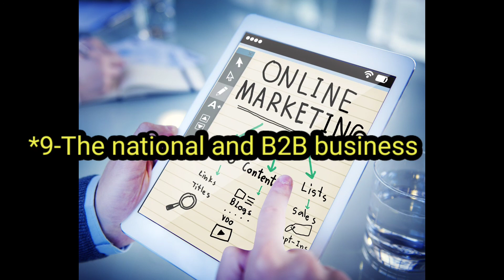9The national and B2B business--digital marketing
Digital marketing and inbound marketing are easily confused, and for good reason. Digital marketing uses many of the same tools as inbound marketing—email and online content, to name a few. Both exist to capture the attention of prospects through the buyer’s journey and turn them into customers. But the 2 approaches take different views of the relationship between the tool and the goal.

Digital marketing considers how each individual tool can convert prospects. A brand's digital marketing strategy may use multiple platforms or focus all of its efforts on 1 platform.

Inbound marketing is a holistic concept. It considers the goal first, then looks at the available tools to determine which will effectively reach target customers, and then at which stage of the sales funnel that should happen.

The most important thing to remember about digital marketing and inbound marketing is that as a marketing professional, you don’t have to choose between the 2. In fact, they work best together. Inbound marketing provides structure and purpose for effective digital marketing to digital marketing efforts, making sure that each digital marketing channel works toward a goal.